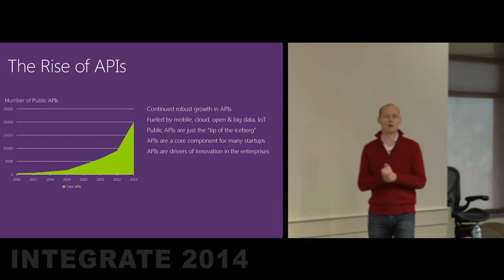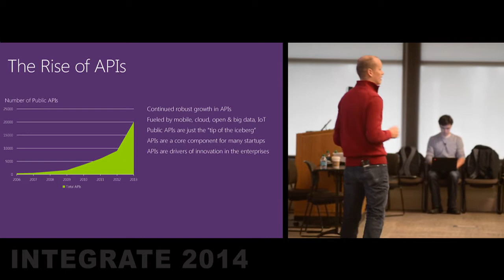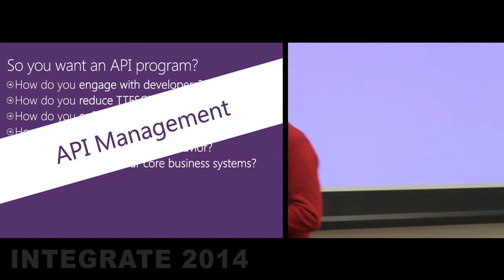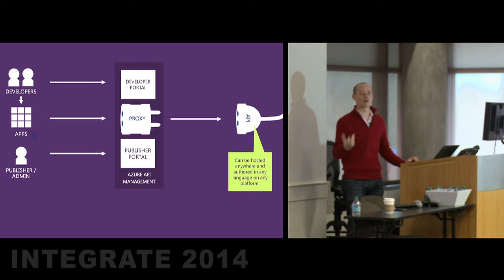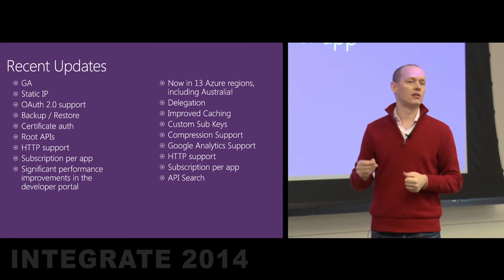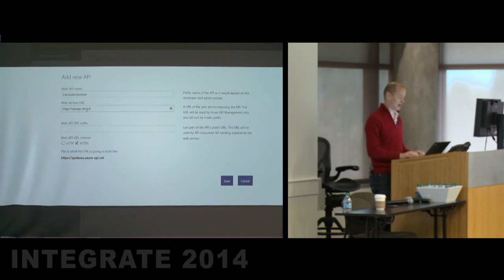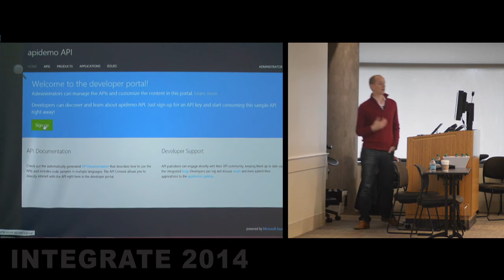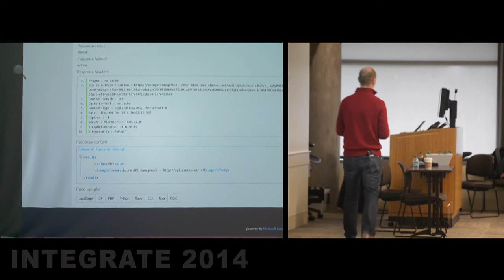Introduction to API Management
In this video, Josh Twist from Microsoft talks about the rise of APIs, Management of API with a live demo. This video was recorded during the Integrate 2014 Global BizTalk Summit held at Redmond, WA between December 3rd and 5th, 2014.